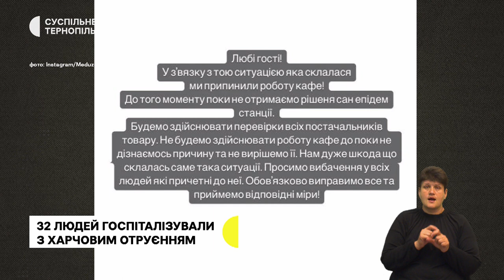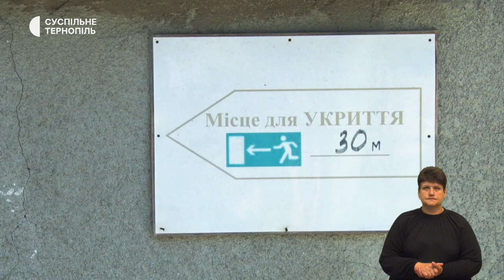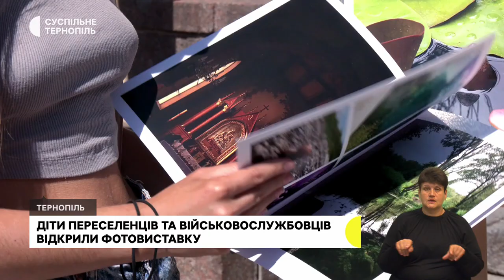32 людей госпіталізували з отруєнням. Чи готові протирадіаційні укриття навчальних закладів.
- Відвідувачі одного із закладів у Збаражі отруїлися, коли їли суші. Поліція розпочала кримінальне провадження
- Працювали учні і вчителі: у Кременецькому професійному ліцеї облаштували укриття
- Вареники з сиром з гречаного борошна хочуть внести до переліку Національної нематеріальної культурної спадщини